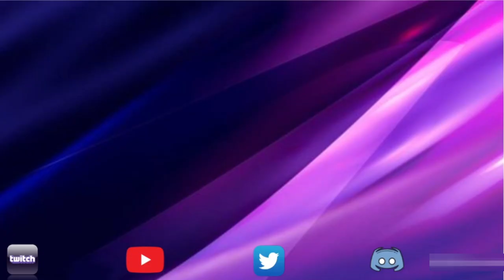Mystery Rank Up Theatre | Three New Rank Ups | Marvel Contest of Champions